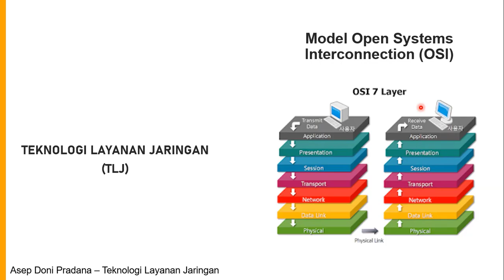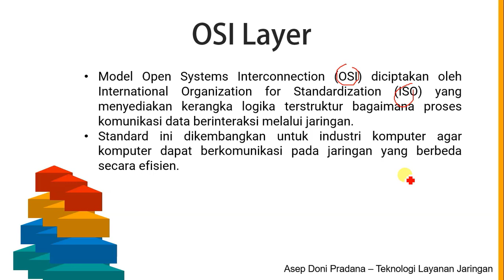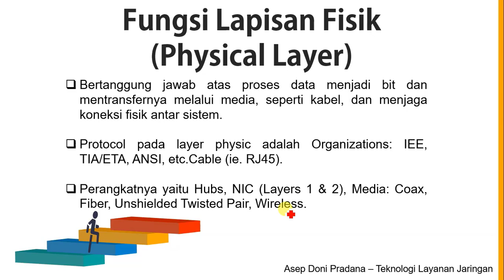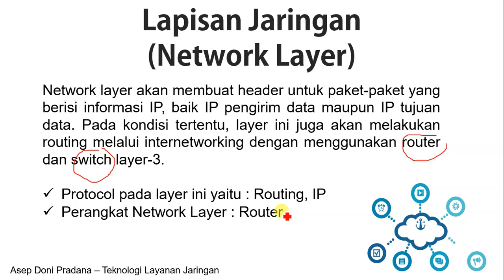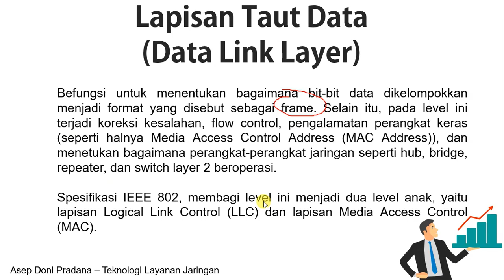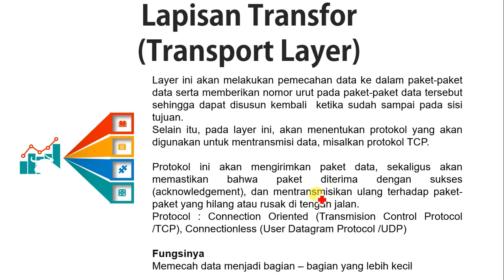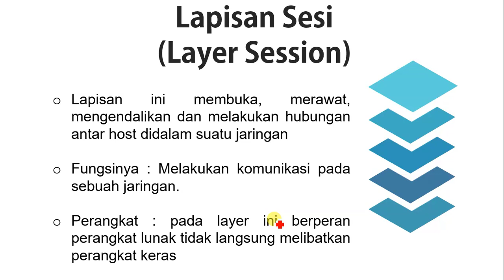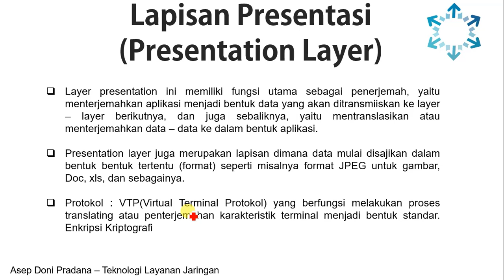Materi TLJ - [Pertemuan 6] OSI Layer (7 Lapisan OSI)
7 OSI Layer

1. Application
2. Presentation
3. Session
4. Transport
5. Network
6. Data Link
7. Physical